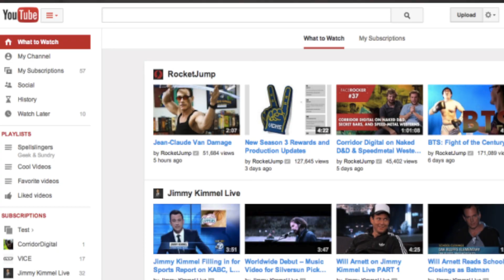Intro to New Media Technnologies Innovators Presentation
A short presentation I did for New Media class on the creators of YouTube. I decided to keep the video up and share it with you all. Would love to hear some feedback. Thank you all.